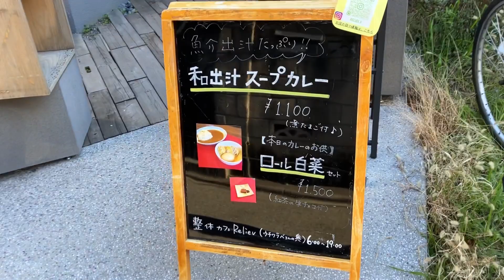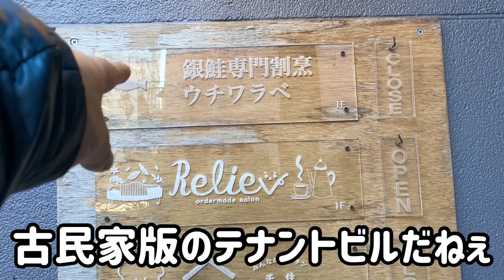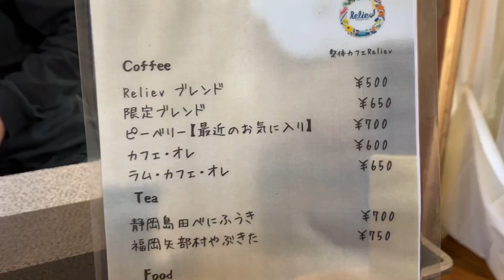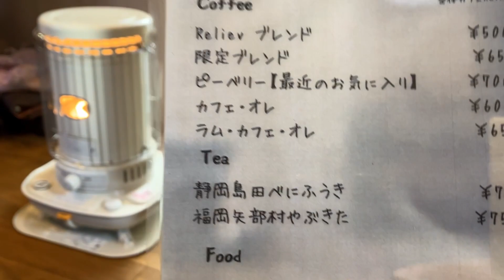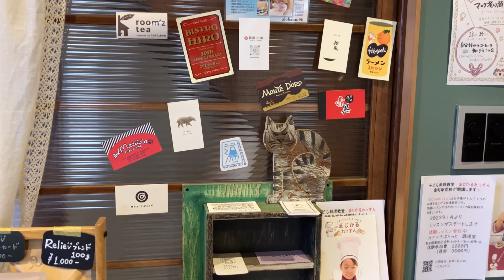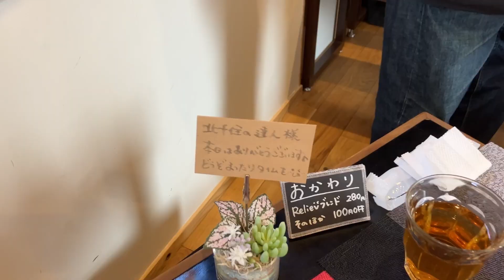【北千住】✨幻のカレーを求めて‼️月に2度のチャンスしかない🍛食べて来たよ〜(o^^o)整体もやっている美人オーナーさんが週末限定のカフェでお待ちしております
本日お邪魔は整体カフェ
Relievさん‼️
整体とカフェの二刀流🍰
平日は整体 金土限定は
カフェに大変身と
美人オーナーさんが仕掛ける
癒しの空間(o^^o)
月に2度しか食べられない
早朝6時より食べられる
激レアカレー🍛は
一度は食べて欲しい
癒しのカレーでした(o^^o)
是非ともお立ち寄り下さい‼️

オーダーメイドサロンReliev(整体カフェ)

@sibainu-haku と
@akanecollage も